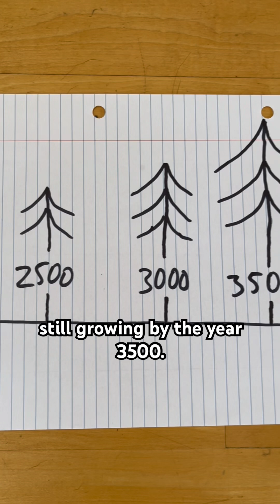How old can a Western Red Cedar get?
Old Growth Western Red Cedar trees are found in Coastal WA State and British Columbia.
These giants can grow for 1,500 years or more. That would be from today to the year 3,500 🤯.
At 1,500 years old, a Western Red is around 200 feet tall and 20 feet wide at the base.
What a beast of a tree!